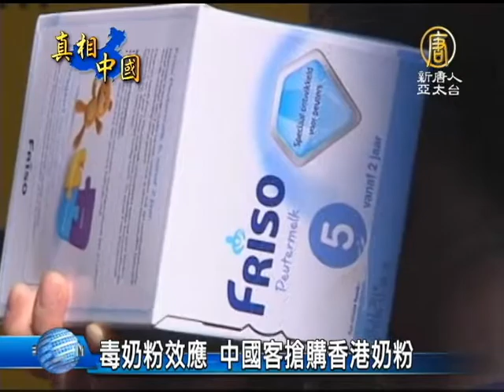【毒奶粉_中國真相最新新聞】毒奶粉效應 中國客搶購香港奶粉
【中國真相新聞】(China Breaking News)中國毒奶粉事件，已經引發中國遊客與水貨客到香港搶購奶粉，幾年來使香港嬰兒配方奶粉短缺，引發香港市民不滿與憤怒，2月1日(星期五)，香港當局迫於壓力，宣佈採取措施，限制中國客購買奶粉數量。【新唐人亞太台2013年2月3日訊】

香港當局祭出新規定，從香港到中國火車允許攜帶行李的總重量，從32公斤降到23公斤。同時限定中國客，回程時每人只能攜帶1.8公斤的袋裝奶粉，或2罐的罐裝奶粉。

大陸客搶購奶粉，當局卻應對不力，14,000名香港居民到美國白宮網站簽名，要求美國總統歐巴馬(Barack Obama)解決香港人買不到奶粉的問題，使香港有關單位備感壓力。

香港保安局長 黎國棟：「進一步加強了執法行動的合作，包含日用品，特別是嬰幼兒配方奶粉中的反走私行動。」

除了限制中國遊客的購買數量外，同時打擊嬰兒奶粉的走私。香港當局也宣布設立熱線，讓香港母親訂購不同品牌的嬰兒配方奶粉，並且保證在中國新年前送達。